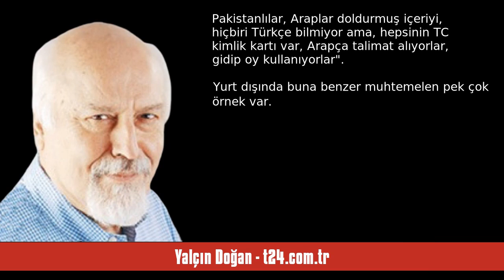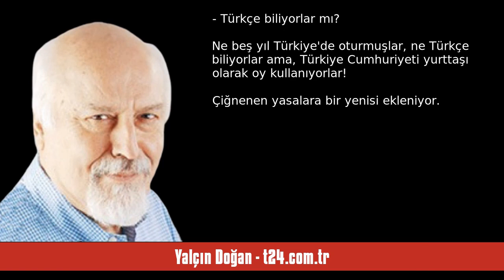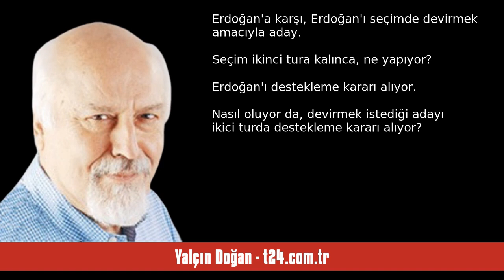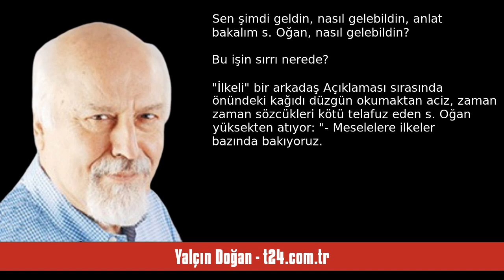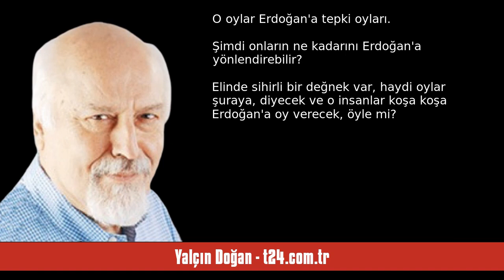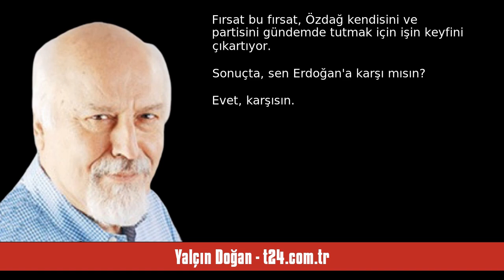YALÇIN DOĞAN: "CEHENNEM KAPISINDA" BİR ADET SİNAN OĞAN - SESLİ KÖŞE YAZISI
Yalçın Doğan - t24.com.tr - "Cehennem kapısında" bir adet Sinan Oğan - 24 Mayıs 2023 tarihli yazısının seslendirmesi

"Nasıl oluyor da, devirmek istediği adayı ikici turda destekleme kararı alıyor?..

Birleşik Arap Emirlikleri'nin en büyük kenti Dubai'den bir arkadaşım:

"Oyumu kullanmaya gittiğim konsolosluktaki sahneler facia. Pakistanlılar, Araplar doldurmuş içeriyi, hiçbiri Türkçe bilmiyor ama, hepsinin TC kimlik kartı var, Arapça talimat alıyorlar, gidip oy kullanıyorlar".

Yurt dışında buna benzer muhtemelen pek çok örnek var. Dubai'ye gitmeye gerek yok, burada 14 Mayıs günü bir Arap, yine Türkçe bilmiyor ."